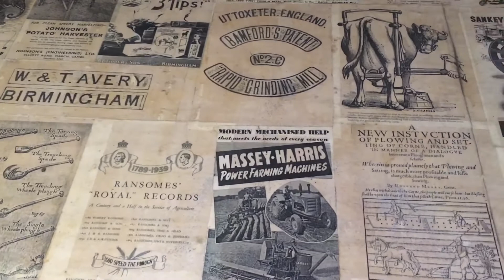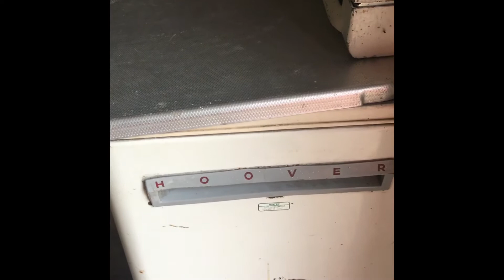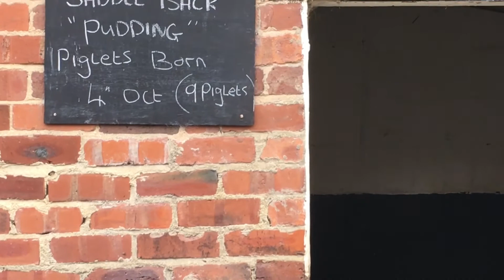HALLOWEEN HAUNTINGS AT TEMPLE NEWSAM | SIT BACK SUNDAYS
Halloween Hauntings At Temple Newsam. Sit Back Sunday

Today we visit the stunning 500 year old Temple Newsam Estate on the outskirts of Leeds, Yorkshire, UK.
1000 acres of Parkland to explore. A magnificent Tudor, Jacobean mansion house and a fantastic Rare Breed farm. And. It’s all dressed for Halloween.

Keep your eyes open…if your quiet…you might catch a glimpse of The Blue Lady - Temple Newsam’s infamous ghost!

Why not join me on Fridays for my frugal living videos and on Sundays for my relaxing Sit Back Sundays

Bye for now. TAKE CARE.